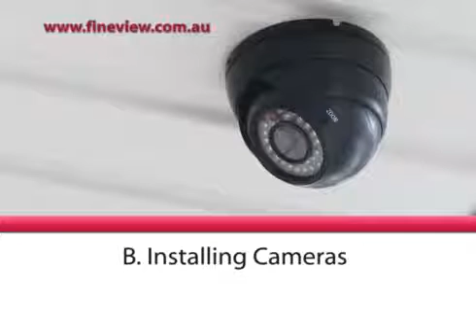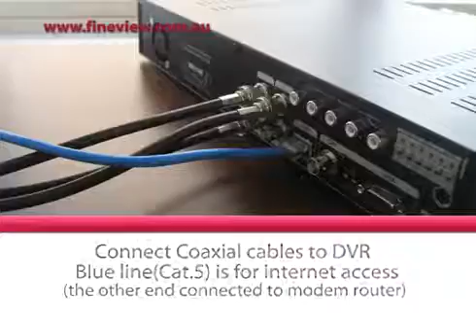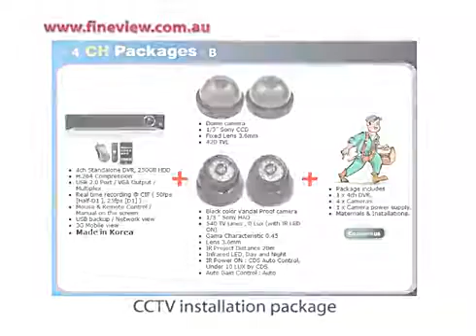CCTV Security Camera system Installation Video